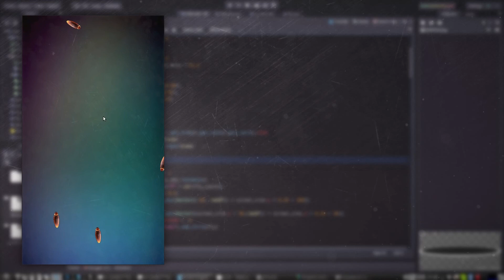Smash it! Small mobile game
Another small beginning. It will by a simple game for mobile devices. In this game you, as a player, must crush the cockroaches, that runs across the screen.

Cockroaches can react to your touches and run away faster. Also they run away from fresh corpse of their species.

Powered by Godot engine.